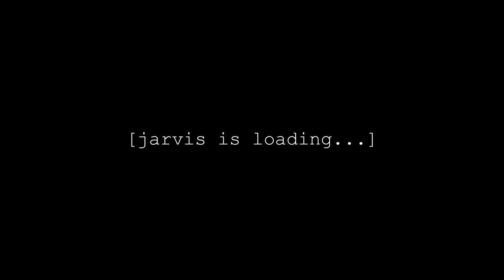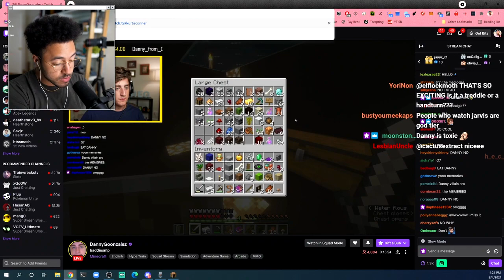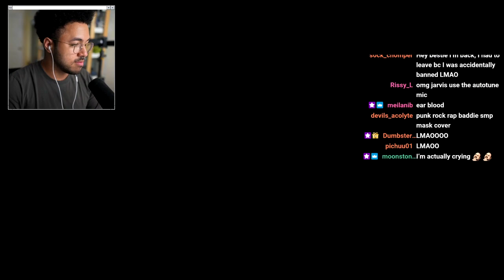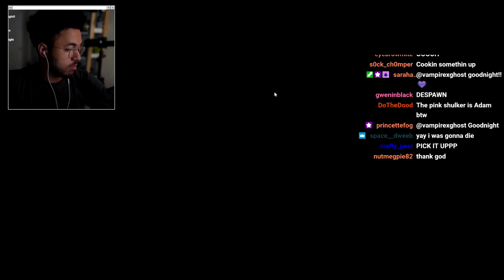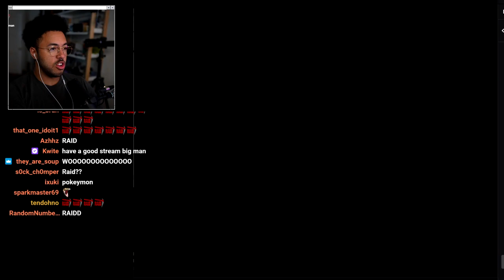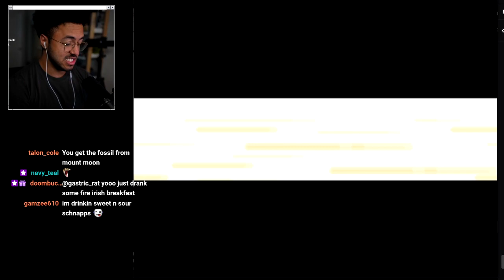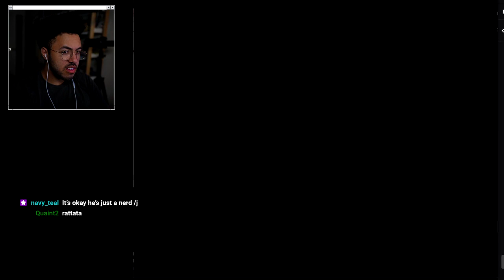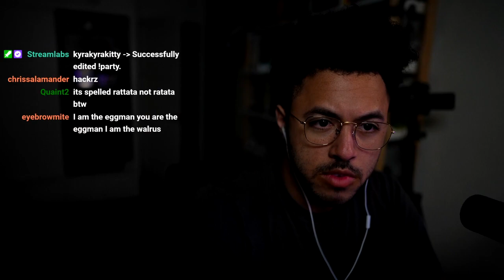Baddie SMP!! Danny, Kurty, Nicky, Jarvy 8.4.21 (jarvis johnson full twitch stream)